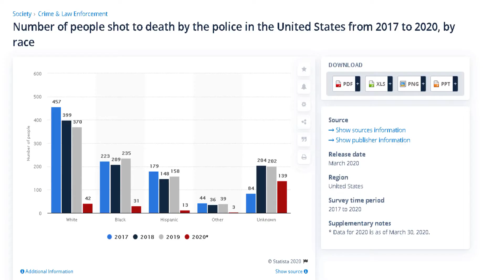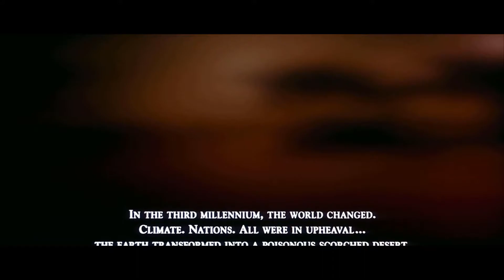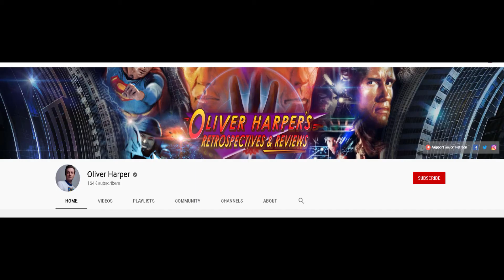Judge Dredd 1995 Review - 90's Sci-Fi for Better or Worse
It's been a long wait but my first movie review is here. Not only did I delay it, I added some additional material. Though it does break up the flow a little, I feel it was necessary to point these issues out, plus I added a little bit of comparison to show how Judge Dredd's fictional dystopia on screen compares with the USA in 2020.  I'd like to believe my audience can handle it.

Judge Dredd (1995) is often considered to be a flop (though it was profitable), but it was an exemplar of some of the better features of 90's science fiction and superhero movies. Some of its features, particularly in storytelling and worldbuilding, actually excel where today's modern blockbusters fail.

Despite its flaws, it is a great example of 90's action cinema.

PS- Apologies in advance to Rob Schneider. I may have gone a little too hard on him.